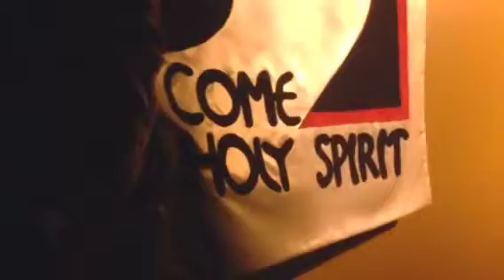LOCMT14 - are you ready?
I'm preparing...